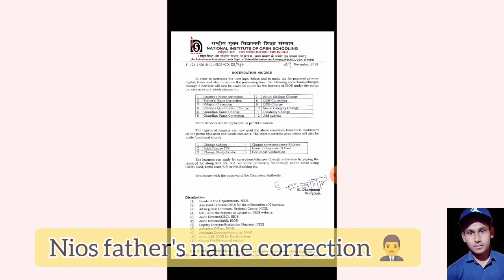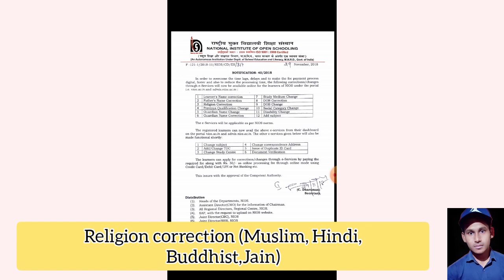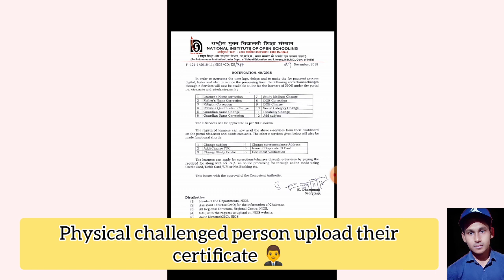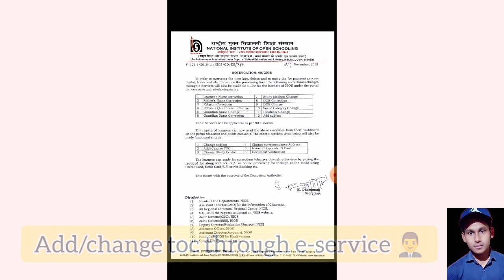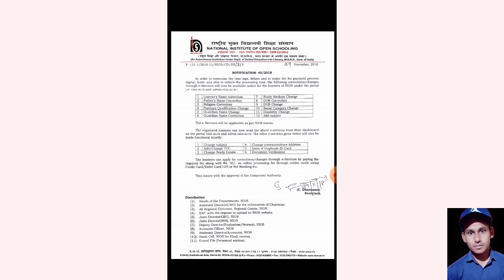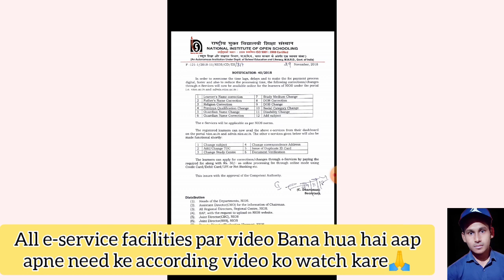Nios Official Notice E-service facilities | Task Is Helping (NIOS)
About Video
This video introducing to Nios official notice for e-service facilities. So you know all that so many nios students doesn't know about nios e-service facilities.

Your Problem Solved
NIOS e services status
NIOS e Service
NIOS e Services login
NIOS e Services marksheet